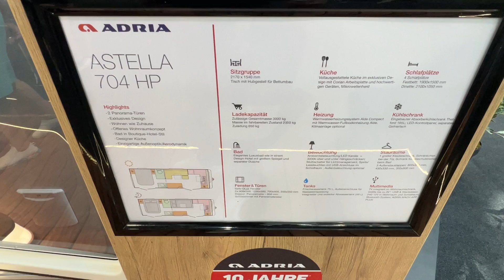Adria Astella 704 HP (2025) Interior And Exterior Dusseldorf - Caravan Salon 2024